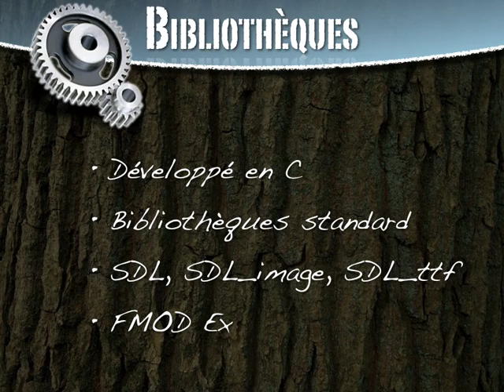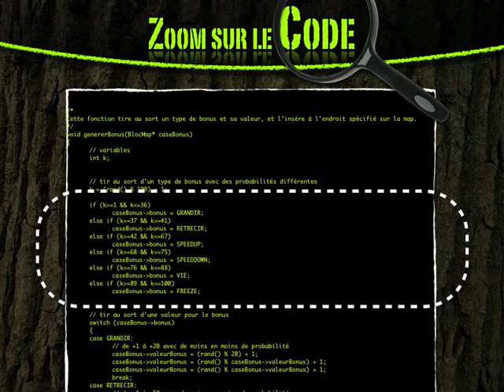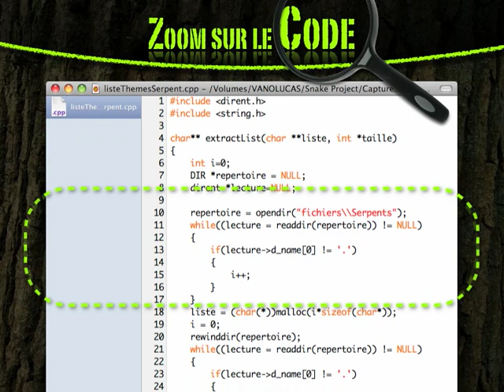Présentation du jeu Snake 2011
Diaporama de présentation du projet de programmation Snake 2011.
Codé en langage C avec les bibliothèques SDL, SDL_image, SDL_ttf et FMOD Ex.

Réalisé avec Keynote (iWork), Gimp, Visual C++.

HELHa Don Bosco (Première Informatique).